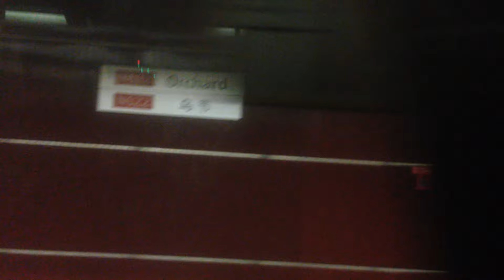SMRT C751B 319/320 from Newton to Dhoby Ghaut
13/03/16, 1540hrs

UPDATE: This train has since been decommissioned and scrapped. This was the good time on NSL, before being permanently removed from service in July 2022. Only car 3320 has been repurposed and donated to the ITE College West Rail Engineering Hub. The rest of the consist has been scrapped in March 2023.